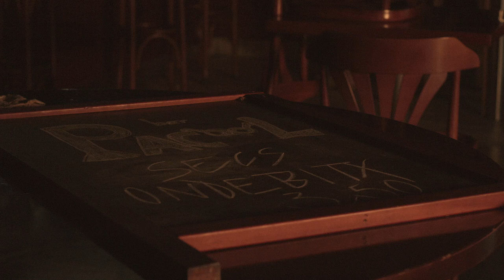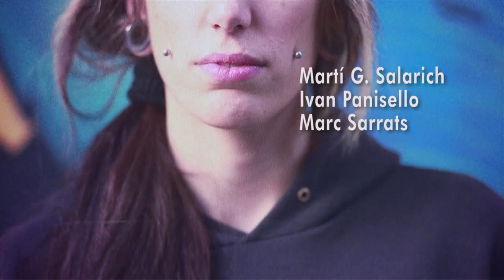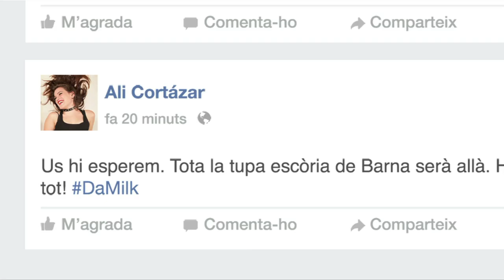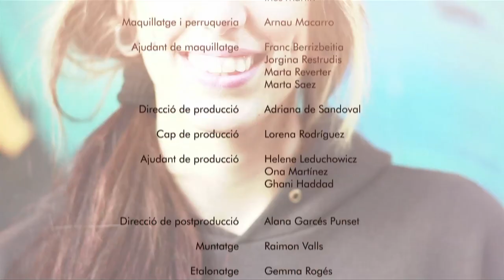Hipsterland 1x05: "Massa Doble Part I"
Quan sembla tot apunt pel concert del grup de l'Ali, els Indievile, el grup de rivals de hipsterland, fan acte de presencia.

Yon
Jordi Manau
Sever
Enric Boada
Ali
Núria M. Montes
Norb
Martí Garcia
Said
Marc Sarrats
Alex
Clàudia de Sandoval
Max
Ivan Panisello
Lucy
Núria Delofeu
Carla
Laura Prats

Àrbits
Venga Monjas
Narrador
Joan Sanz Bartra

Indieville :

Mei Ros Lorena
Rodríguez
Agus Chapas
Robert Tugues
Angela Casanovas
Alba Rodríguez
Marcel Gabarro
Gerard Clavell
Taylor
Aaron Duff
Sonic Sonia
Maria Garcia
Twin 1
Carlos Ramos
Twin 2
Toni Enguix

Caps de guió
Ivan Panisello i Marc Sarrats

Equip de guió
Chema Martín
Marina Camacho
Leticia Rodríguez
Jordi Manau

Direcció de capítol
David Iglesias

Nina Solà
Julia Girós
Coach d'actors
Damià Serra
Script
Pol Picas
Operadora de càmera
Marina Cano
Ajudant de càmera
Carla Garcia
Gemma Roges
Auxiliar de càmera
Marta Carmona

Direcció fotografia 2ª UnitaT
Alberto Alcántara
Operador 2ª Unitat
Alberto Alcántara
Ajudant de càmera 2ª Unitat
Fede Pérez
Lina Castro

Cap d'elèctrics
Adrià Pardo
Marcel Pascual
Elèctrics
Marcel Guanyabens
Carles Iniesta
Gerard Tarrats

Direcció artística
Gemma Moreno Asso
Ajudant d'art
Berta Faig
Venus Alaminos
Iria Cabado

So directe
Pere Salvat
So directe 2ª Unitat
Samir Tajioui
Sonidistes
Jordi Cerdà
Cristian Layos
Samir Taijoui

Vestuari
Oriol Salvat
Ajudants de vestuari
Andrea Fandos
Paula Arèvalo
LauRa Fernández
Alba de la Fuente
Núria Juncà
Alba Marín
Andrea Rosillo
Renata Sánchez
Sandra Muñoz
María Díaz
Inés Martín

Maquillatge i perruqueria
Arnau Macarro
Ajudants de  maquillatge
Franc Berrizbeitia
Jorgina Restrudis
Marta Reverter
Marta Saez

Direcció de producció
Adriana de Sandoval
Cap de producció
Lorena Rodríguez
Ajudant de producció
Helene Leduchowicz
Ona Martínez
Ghani Haddad

Muntatge
Raimon Valls

Etalonatge
Gemma Roges
Efectes Especials
Álvaro Daniel Garcia
Postproducció de so
Arturo Arias

BSO
Diego Abarca

Selecció musical
Chema Martín
Música capçalera
"All these Papers" Cassandra's Sons & The Bastards Band

Músiques
"EP Sudor Glaciar" Pane
"Festa mortal" Chema Martín
"Ministerio de ergonomía" La célula durmiente
"Santa mamita del raval" Salvaje Montoya

Direcció màrqueting i distribució
Lia Pérez
Ajudant de màrqueting i RRPP
Marta Gómez

Agraïments

Joan Sanz Bartra, Venga monjas, Pane, La Célula Durmiente, Thais Martínez. A les families implicades del nostre equip i amics que ens heu aguantat, escoltat i sobretot, per fer possible el cinquè capítol.

Hipsterland
INKDID.SCP 2016